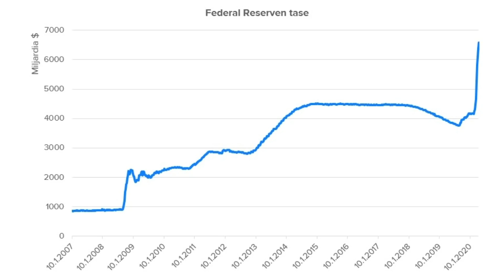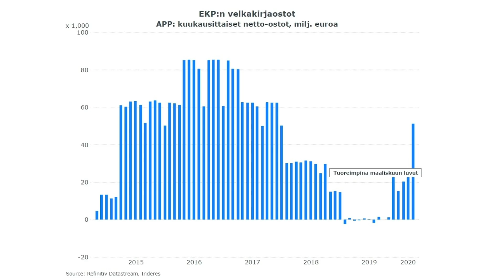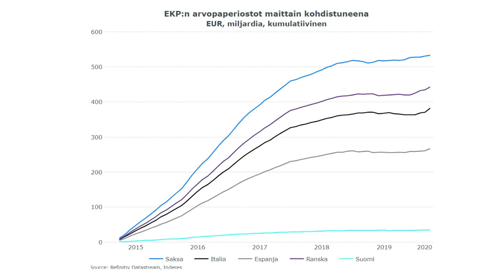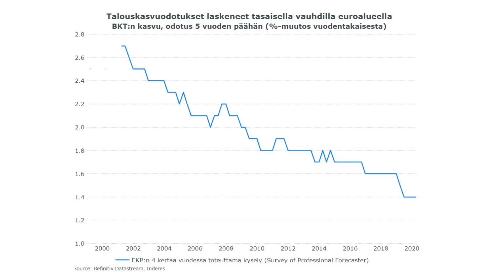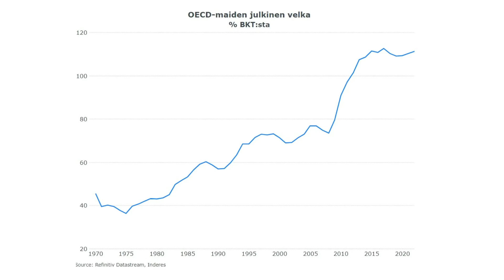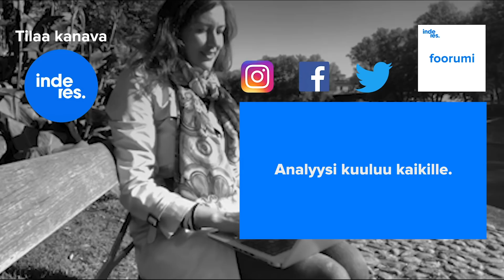Piikki on auki, mutta kuka maksaa laskun ja milloin?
Keskuspankkien elvytystoimilla ei tunnu olevan rajoja. Näyttää kuin maailmassa ei olisi enää riskejä. Se kuulostaa sijoittajan näkökulmasta houkuttelevalta, mutta kolikolla on myös kääntöpuolensa. Ekonomisti Marianne Palmu kommentoi.

Videon aiheet kellotettuna:
00:40 Mitä on tapahtunut?
02:05 Kuinka perusteltuja järkälemäiset toimet ovat?
04:05 Mitä on saavutettu?
06:10 Keskuspankit sijoittajan ystäviä vielä, mutta entä tulevaisuudessa?

Mariannen laajan analyysin ”Pelasta maailma” on keskuspankkien ohjenuorana nyt, mutta mihin se johtaa? voit lukea täältä